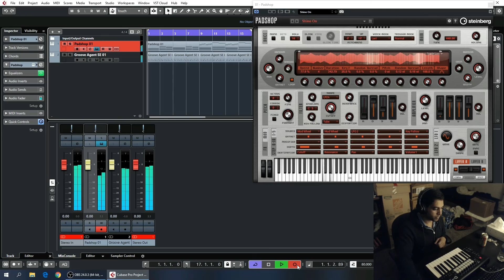Cubase Pro 10 Padshop Mess Around